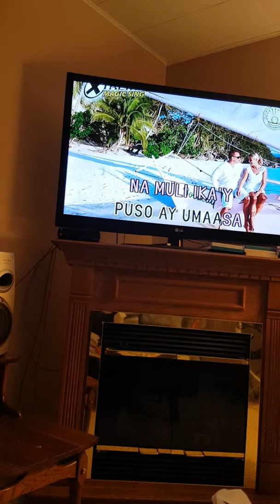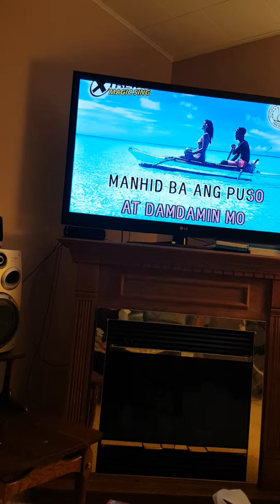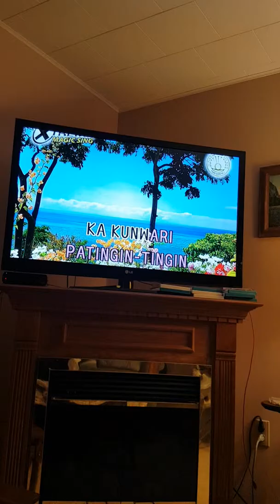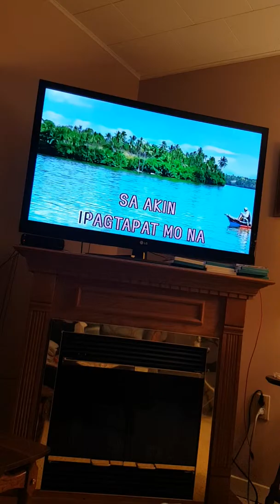"PASULYAP SULYAP"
Bakit kapa nakita bakit pa nakilala..